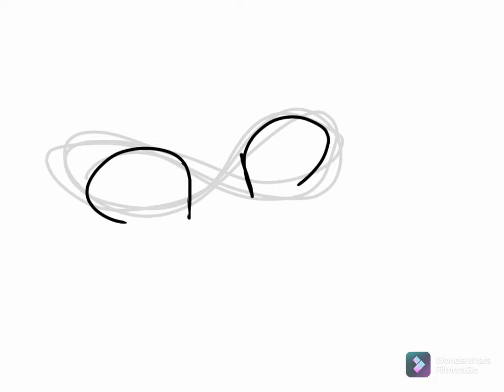HOW TO DRAW BOTH EYES WITHOUT THE OTHER ONE LOOK LIKE A MESS.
this was a tictok hack that I found in a compilation AND IT WORKS. NOW I DON'T HAVE TO STRUGGLE!